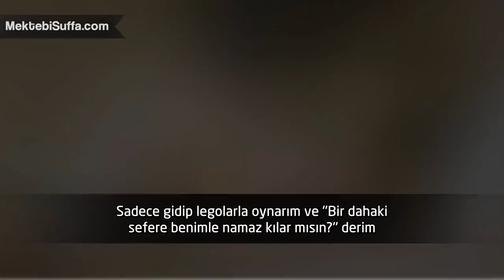Çocuklara Namazı Sevdirmek [Nouman Ali Khan] [Türkçe Altyazılı]